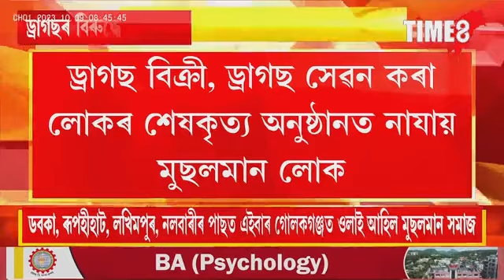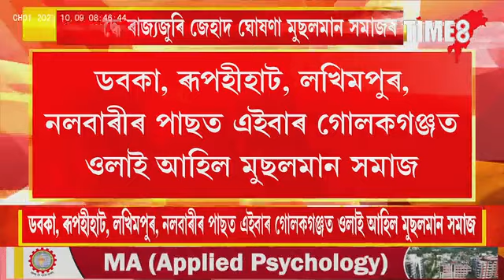ড্ৰাগছ সম্পূৰ্ণৰূপে বন্ধ কৰাৰ পণ ল'লে মুছলমান লোকে।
ড্ৰাগছ সম্পূৰ্ণৰূপে বন্ধ কৰাৰ পণ ল'লে মুছলমান লোকে।ড্ৰাগছৰ বিৰুদ্ধে ৰাজ্যজুৰি জেহাদ ঘোষণা মুছলমান সমাজৰ